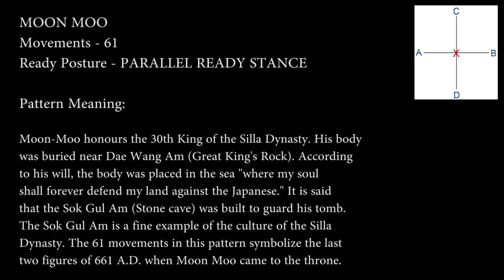Moon Moo Tutorial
This tutorial was designed to familiarize the 4th Dan holder of the meaning, new techniques, and performance of pattern Moon Moo tul, the 21st pattern in the ITF Takewon-Do pattern system.